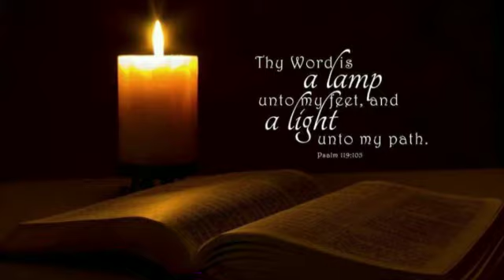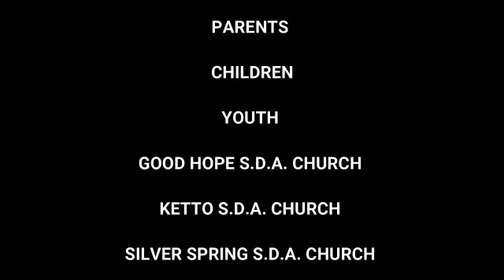Day #33 Sheffield District Children & Youth 100 Days of Connecting With Heaven